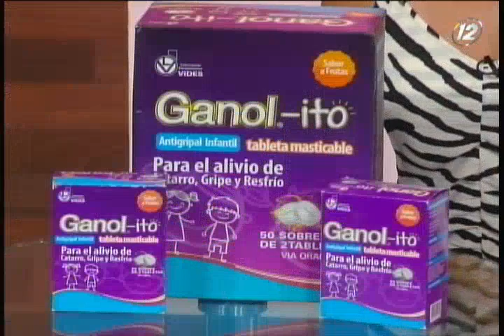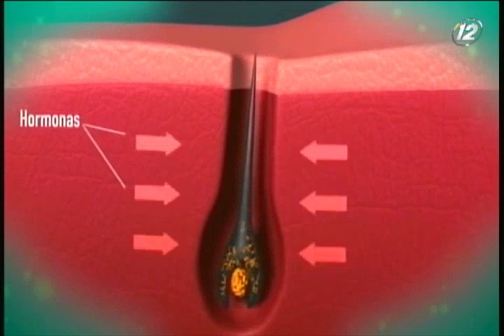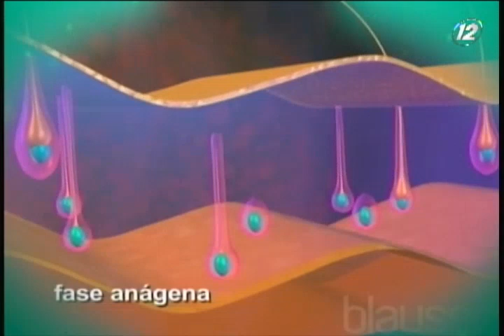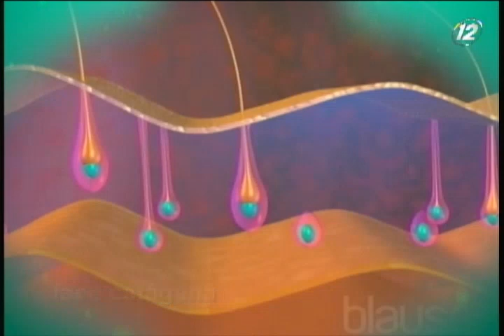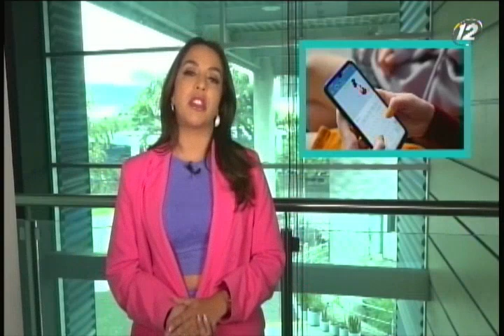Hola El Salvador: Programa del 07 de octubre del 2024